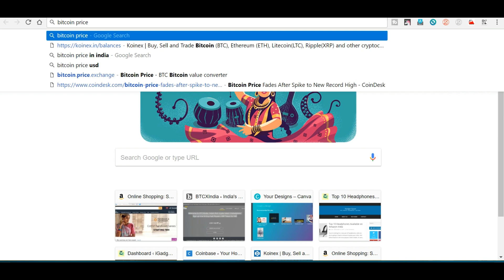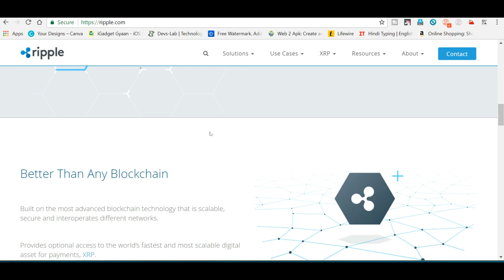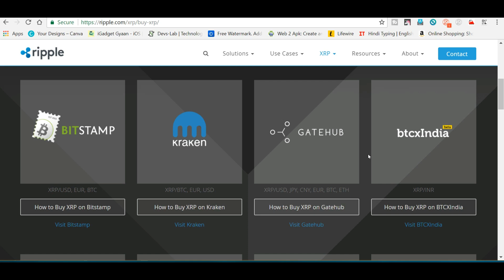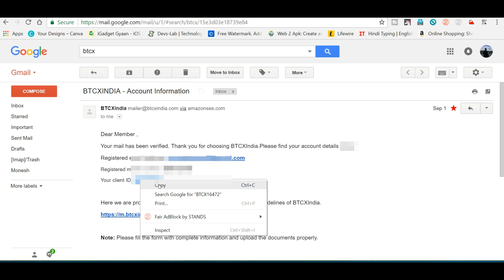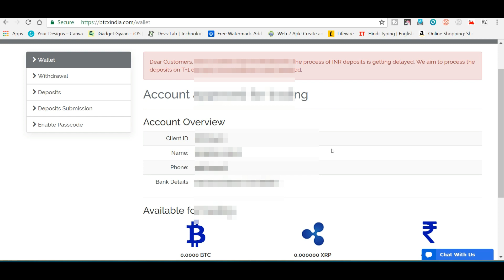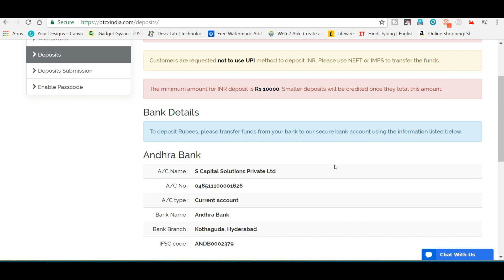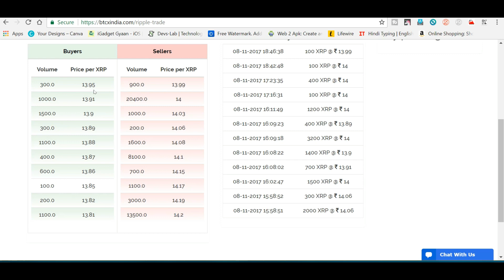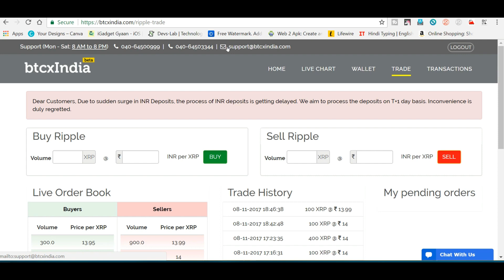How To Create BTCXIndia Account And Buy Ripple? Full Tutorial [HINDI]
Watch how to create BTCX India account and how to buy ripple in india.

Genesis Mining Best Cloud Mining Cryptocurrency.

ZebPay India Best Bitcoin Exchange.

Koinex India's multi currency exchange.

♥ BTC: 1CihbekPS4vAdZAQiw3c6joMUTikr5UQRZ

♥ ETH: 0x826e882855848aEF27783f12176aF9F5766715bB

♥ LTC: LKDyiQAWLm6d6V5fC614cEaMtfafQoqDWW